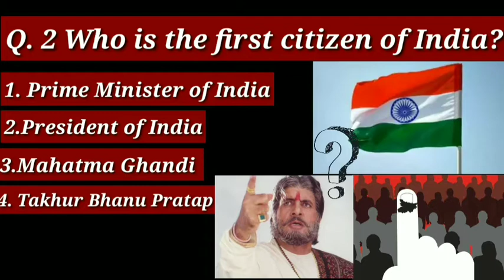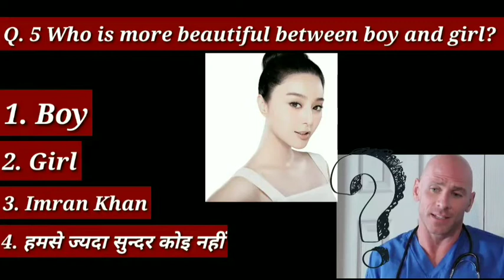Ladka or ladki main se kon jyada sundar / gyan with blogs who is more beautiful between boy and girl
gys mene video ko tora funny time tak ka qki knowledge k sath sath maja bhi ani chaiye. hasi masak mein sikne wali chije yda jaad rahte hai.. toh gym kuch galti ho gayi toh maf karna or main bengali midium se hu toh hindi mein toda kaccha hu or yah mera ka first video hai wita voice toh ignore karna aista aista tik kar lenge. ise bananme bohot mahnat lagi hain toh pura dekna or subscribe kar dena accha lage toh...